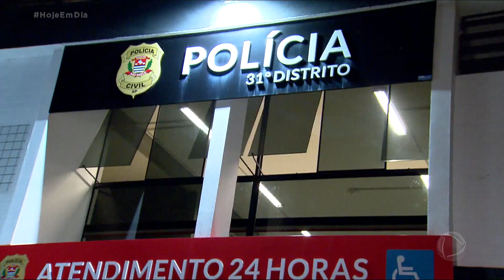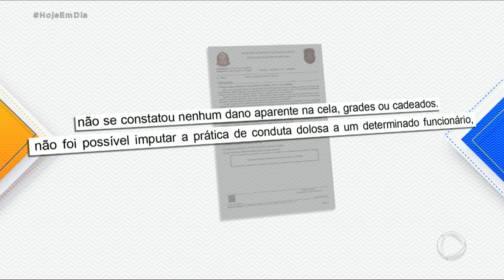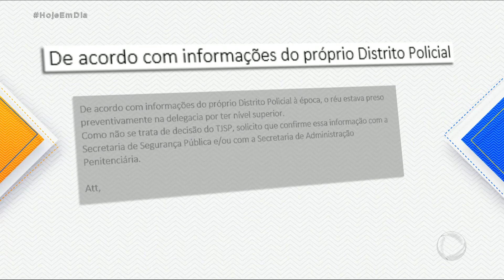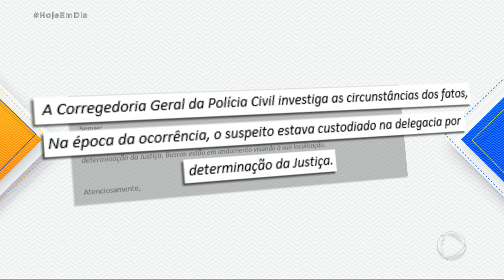Fuga misteriosa de preso intriga polícia de São Paulo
A fuga de um preso está intrigando a polícia de São Paulo. O homem estava na cela de uma delegacia, havia quase 3 anos, acusado de participar de uma chacina. Ele conseguiu escapar do local, que fica no subsolo e é monitorado por câmeras, sem deixar vestígios.